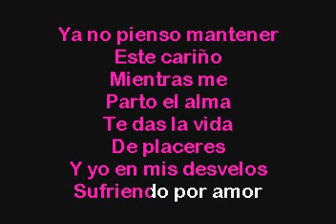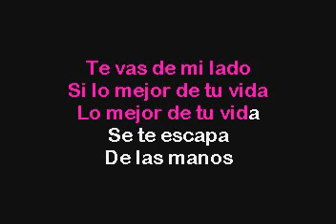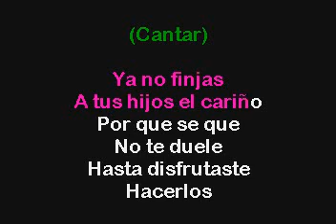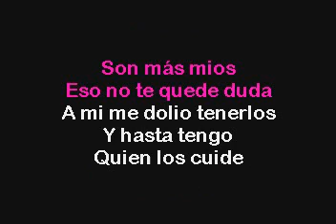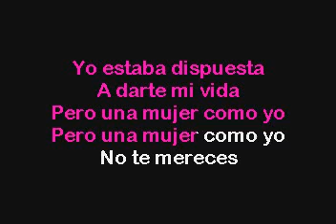Alicia Villarreal Te Quedo Grande La Yegua Karaoke